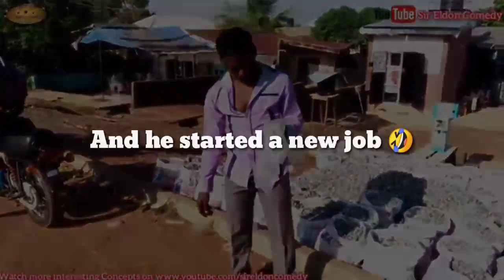THROWBACK HUSTLES || Demasta With || Sir Eldon Comedy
We bring to you this wonderful and educative video from RealHouseOfComedy